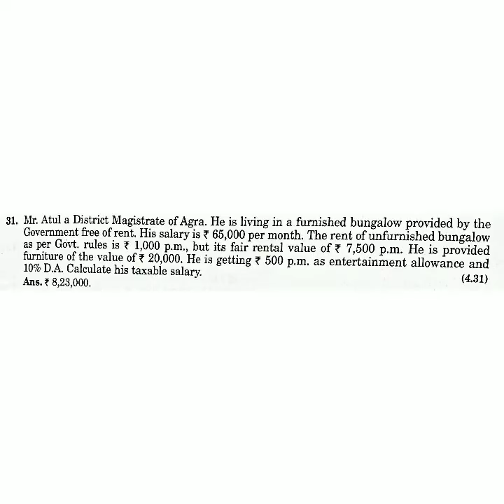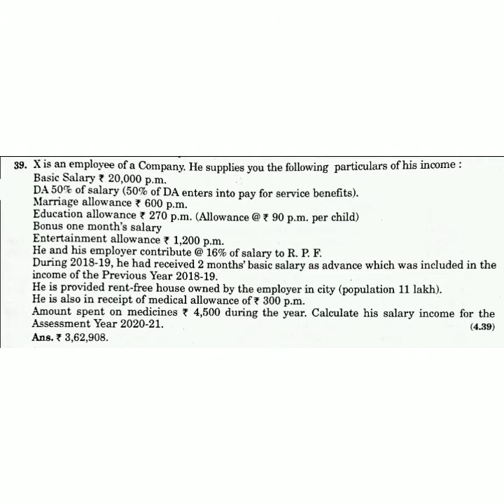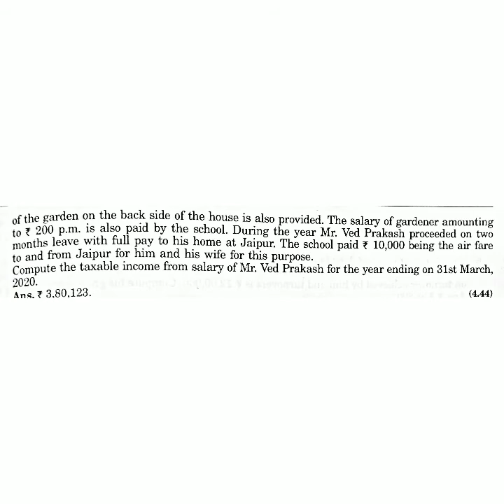Income from Salaries | Q31 to Q45 | IncomeTax (Assessment year 2020-2021) | Income tax Solutions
Income from Salaries Q31 to Q45 Numerical Questions Solutions of Sahitya Bhawan Publications by Dr. H.C.Mehrotra and
Dr. S.P.Goyal